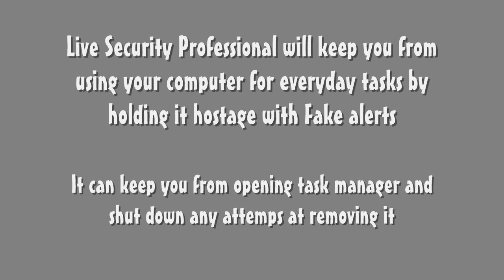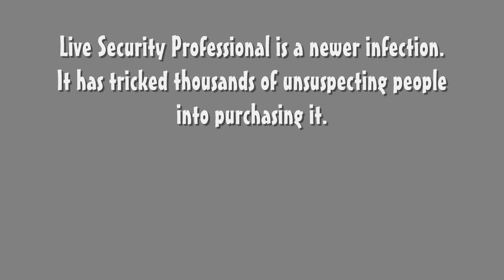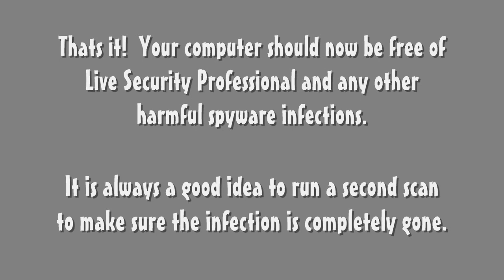Remove Live Security Professional (Removal Guide)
If your computer has been Live Security Professional, then use these easy to follow instructions to remove Live Security Professional.